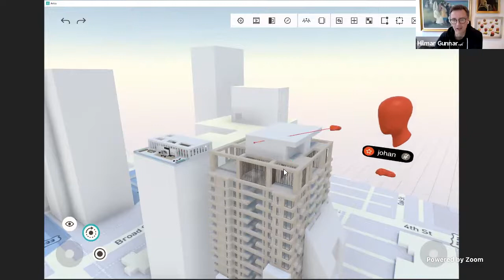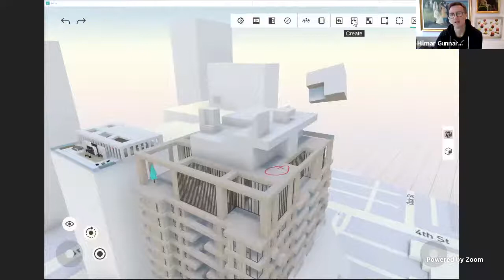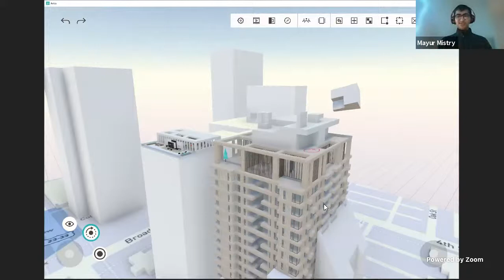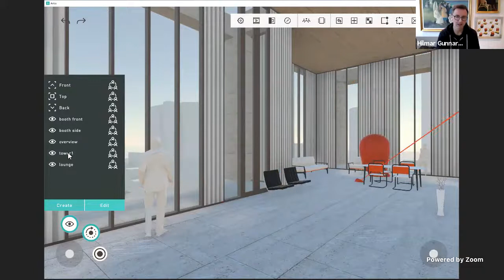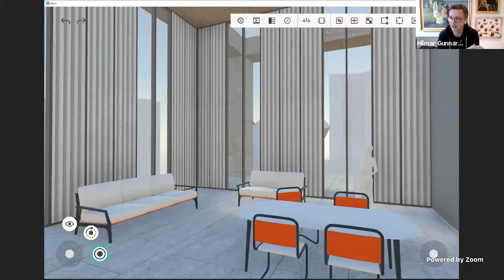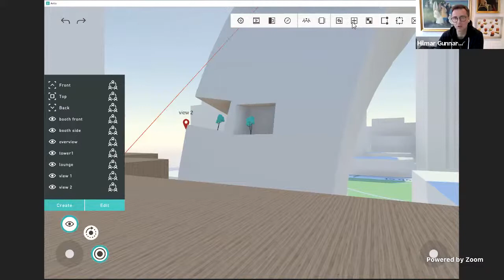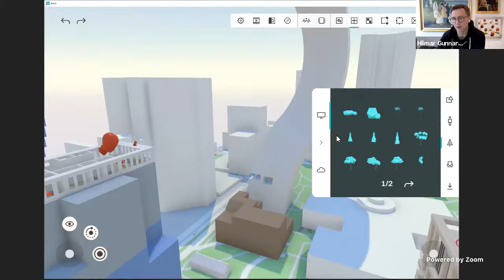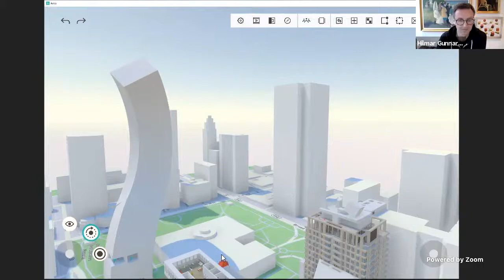L54 :Hilmar Gunnarsson, Johan Hanegraaf- Journey of developing Arkio